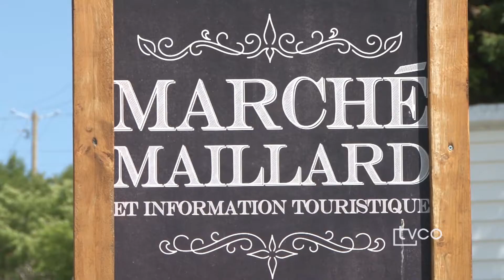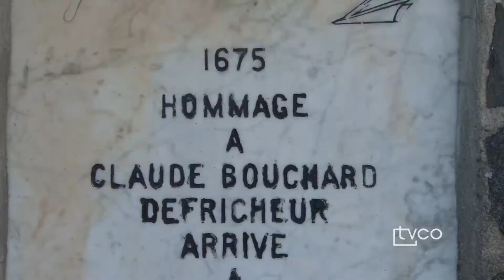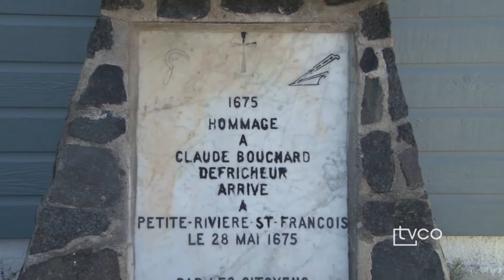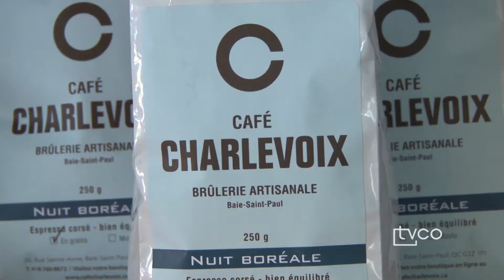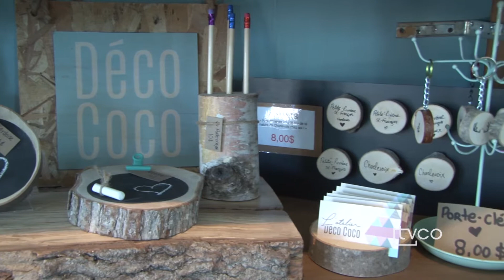Reportage Chapelle de Maillard 20180628